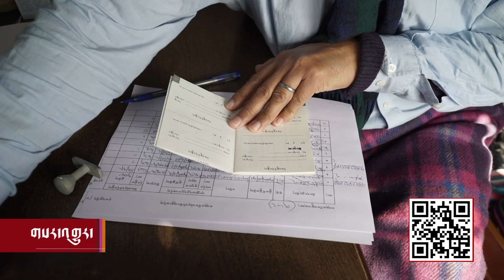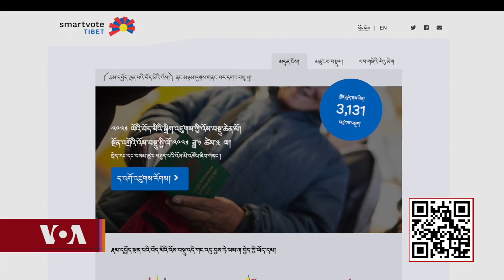Tibetan Elections Amid COVID བཞུགས་སྒར་རྡ་རམ་ས་ལར་འོས་བསྡུའི་ས་ཚིགས་གསུམ་ཁ་སྣོན།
༄༅།། དབུས་འོས་བསྡུ་ལས་ཁུངས་ཀྱིས་སླར་ཡང་འོས་བསྡུའི་ཐོ་འགོད་ཀྱི་དུས་ཡུན་ཕར་འགྱངས་བྱས་ཡོད་པས་བཞུགས་སྒར་གྱི་བདེ་དོན་ལས་ཁུངས་སུ་བོད་པ་མང་པོ་ཞིག་དེབ་སྐྱེལ་ཐོ་འགོད་བྱེད་དུ་ཡོང་གི་ཡོད་ཅིང་།  འབྲས་སྤུངས་བློ་གསལ་གླིང་གི་གྲྭ་པ་བློ་བཟང་དངོས་གྲུབ་ཀྱིས་ཏོག་དབྱིབས་ནད་དུག་གི་ཞེད་སྣང་དང་འགྲོ་འོང་བཀག་སྡོམ་སོགས་ཀྱིས་ཐོ་འགོད་བྱས་ཐུབ་མ་སོང་། ད་ལྟ་འོས་བསྡུ་ལས་ཁུངས་ཀྱིས་ཐོ་འགོད་དུས་ཡུན་ཕར་འགྱངས་བྱས་པ་ཧ་ཅང་ཡག་པོ་བྱུང་སོང་། དེ་མིན་ན་ང་ལ་འོས་ཤོག་འཕེན་རྒྱུའི་གོ་སྐབས་མ་ཐོབ་པ་རེད་ཅེས་བཤད།།
The Election Commission of the Central Tibetan Administration has set new window-period for registration, which began from December 23rd and will continue till the 28th. Many Tibetans can be seen lining up in front of the settlement office to register themselves for the upcoming 2021 Sikyong and Chithue elections.  Ven. Lobsang Ngodup, a monk from Drepung Loseling said “due to the fear of getting infected by Covid 19, he was not able to register earlier and feels fortunate to get the opportunity to register now.”

Unusually this year, Tibetan NGOs are not organizing public awareness campaigns around the election, however a group of Tibetans in Switzerland launched a project called SmartVote Tibet “After nearly a year of building up to this moment, I’m excited for Tibetan voters to finally have the chance to use this online platform to find their matches. Our message to the voters is simple: Know your candidates!”, said Yeshi Deuss-Ngingthatshang, a founding member of Project Democracy. Source: report filed by Tibetan Stringer, Kalsang Jigme from Dharmsala, India 12/24/2020.